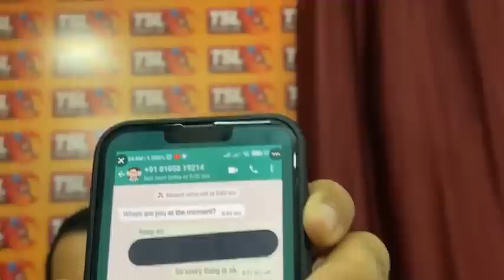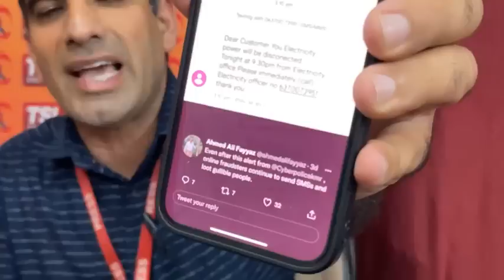Cyber criminal using IAS officer Shahid Choudhary’s photo to extort money